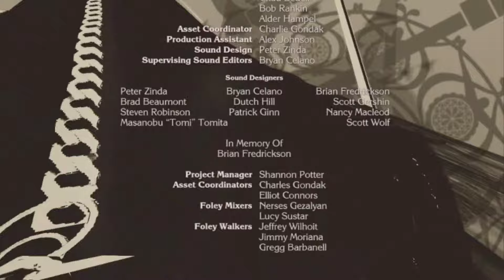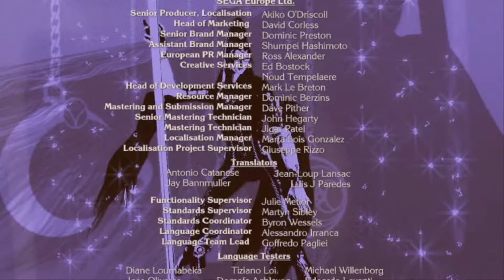Bayonetta 1 "Fly me to the moon" Slow Version (end credits version)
Taken from the PC version running at highest settings at 1080p